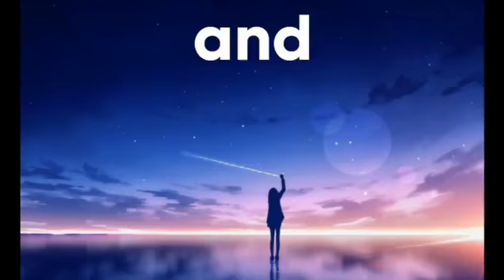it is comeback shadow fight 2 gameplay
oke ini adalah video gua yang gua lama kagak upload karena ya ulangan tapi karena gua lagi kagak belajar jadi gua melanjutkan game shadow fight 2 offline ini lagi dan meneruskan dari part sebelumnya oke silahkan di subcribe and share bila berkenan klik likenya terima kasih